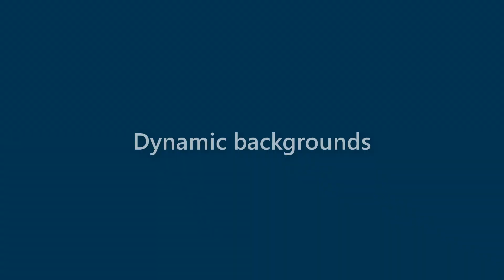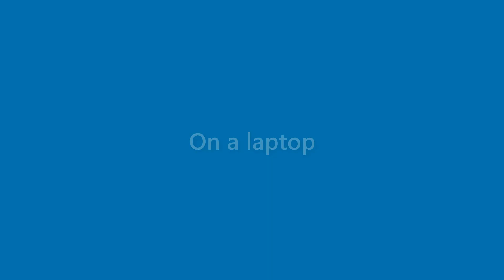Kaitlyn Willis - appearance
Name Look - Kaitlyn Willis - appearance. In this video we present "Kaitlyn Willis" name look and feel in various scenarios.
This video will cover:
How does "Kaitlyn Willis" look as a personal letterhead?
How does "Kaitlyn Willis" look on a business card?
How does "Kaitlyn Willis" look on a computer/laptop screen?
How does "Kaitlyn Willis" look with different background colors?
How does "Kaitlyn Willis" look with various fonts?